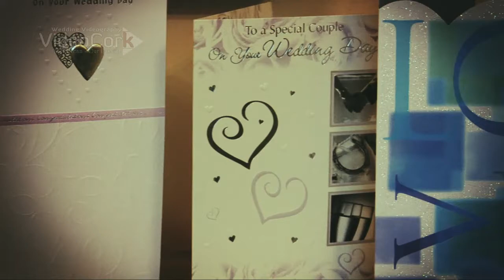wedding videographer in cork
Wedding took place at the Sacred Heart Church, Glounthaune, Co. Cork. phots shot in Little island Train Station Glounthaune, Co. Cork.Wedding Videos in Cork wedding videographers